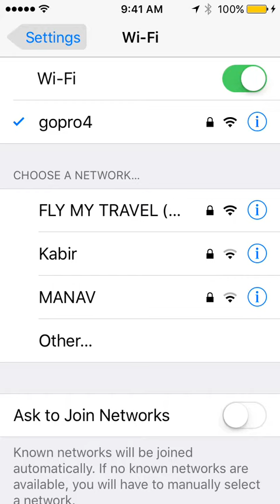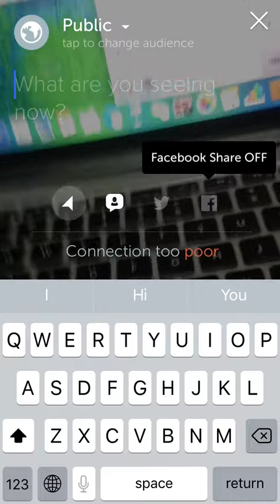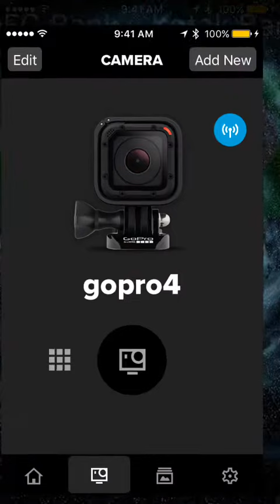Periscope with GoPro camera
Display to connect GoPro camera via the app

Great Deal